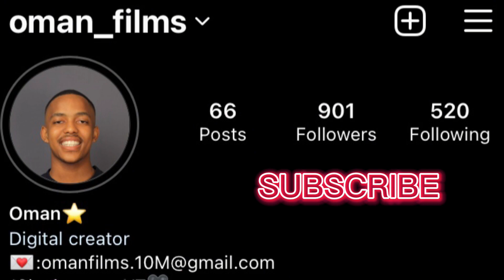WHY IM LEAVING?💔😭| PRIME DOCUMENTARY 🧃KISS OR GRAB FINAL ONE 😅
YOUTUBE MAN LOVE YALL ❤️